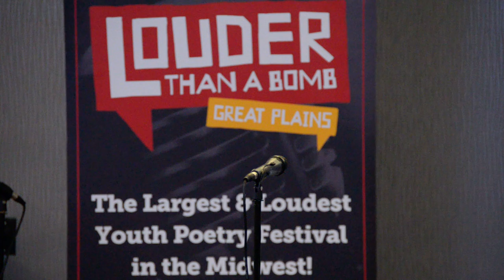Louder Than a Bomb Great Plains, 2017, Bout 13, UNO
Bout 13, in the UNO Thompson Alumni Center, Room A, 7:30pm, with Bellevue West, Omaha Northwest, and Westside Middle School